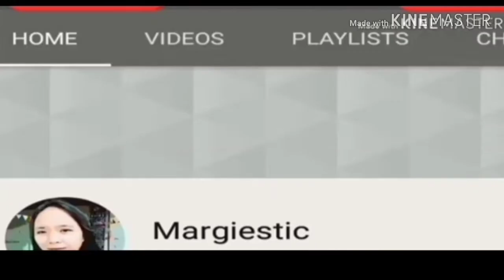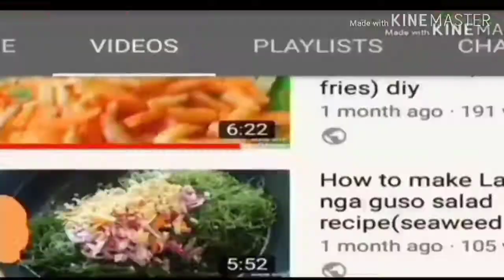How is the spider during the rain?🤨 | Margiestic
A short video about what is the spider doing during the rain

spiderman,
spiderman movie,
spiderman far away from home,
spiderman cars,
spiderman toys,
spider pig,
spider-man spider-man,
spider song,
spider attack,
spider animation,
spider and the fly,
spider asmr,
spider australia,
spider attacks man,
spider and hulk,
spider and elsa,
spider ac,
spider app,
a spider-man,
a spider-man song,
a spider in my ear,
a spider was living in my ear,
a spider making a web,
a spider shedding its skin,
a spider coming out of a banana,
a spider giving birth,
a spider-man game,
a spider molting,
spider box prank,
spider baby,
spider ball python,
spider banana,
spider boy,
spider big,
spider bbc,
spider broom,
spider bike,
spider bite piercing,
b spiderman,
o.b spider man,
r&b spider,
o.r.b spider man ps4,
cardi b spiderman,
neneng b spiderman,
bun b spiders,
adam b spider,
it's britney b spiderman,
cardi b spider,
spider curls,
spider coming out of banana,
spider catches rat,
spider catcher,
spider car,
spider cat,
spider compilation,
spider carnage,
c spiderman,
studio c spider,
cookie swirl c spider,
a b c spiderman,
the o.c. spiderman,
t.e.c spider,
cookie world c spider,
4 c spider,
super c spider,
c bitsy spider,
spider dance remix,
spider dance piano,
spider digger,
spider documentary,
spider dance undertale,
spider dance lyrics,
spider dance meme,
spider dance tik tok,
hd spider-man,
hd spider,
hd spider-man movie,
hd spider-man video,
hd spider-man hindi movie,
hd spiderman cartoon,
hd spider-man 3,
hd spider man far from home,
hd spider-man film,
hd spider-man status,
spider eating,
spider eggs,
spider eyelash,
spider excavator,
spider eggs hatching,
spider egg sack,
spider eating bird,
spider eats snake,
spider e8,
spider eats fish,
e spiderman,
e spiderman bhojpuri,
e spider swincar,
e spider car price,
e spiderman movie,
e spider man carryminati,
kenga e spiderman,
dum-e spider man homecoming,
hulk e spiderman,
elsa en spiderman,
spider frog,
spider for kids,
spider feeding,
spider fight,
spider farm,
spider film,
spider far from home,
spider funny,
spider for cats,
spider fails,
f spiderman,
what the f spider man homecoming,
mb&f spider,
spider man far f,
spider solitaire f,
spider man 3 f,
spider man ps4 f,
spider man homecoming f thor,
can spider man f die,
spider gwen,
spider girl,
spider guard,
spider game,
spider gang,
spider giving birth,
spider goodfellas,
spider gel,
spider gamer,
spider guard sweep,
g spider man,
spider man g,
harli g spider mites,
harli g spider plant,
o.g spider,
captain sam g spiderman,
japan g spider,
flow g spider prank,
ka g spider,
tsuko g spider dance,
spider hackney,
spider hulk,
spider hawk,
spider hunting,
spider homecoming,
spider horse,
spider house,
spider hawk tarantula,
spider home alone,
h spiderman,
ali h spiderman,
hdoom spider mastermind,
spider man s.h figuarts,
spider naam hai movie ka,
h 20th delirious spiderman,
spiderman vs h,
η καταρα του spiderman,
spiderman cartoon h,
s.h figuarts spider man,
spider in banana,
spider infestation,
spider in box prank,
spider in mouth,
spider in eyelash,
spider in toilet,
spider island,
spider in the web,
spider in house,
i spider-man,
i spider v11 pro max,
i spider craft,
i spider lived in my ear,
i spider man cartoon,
i spider man movie,
i spider i monster,
i spider man song,
i spider pencilmation,
i spider-man film,
spider jump scare,
spider jump,
spider jack,
spider jumps at screen,
spider jumps on hand,
spider jump scare video,
spider jack 3,
spider jazz,
spider joke,
spider jcb,
qspiders,
qspiders noida,
qspiders btm layout,
qspiders testing notes,
qspiders java training,
qspiders hyderabad punjagutta,
qspiders basavanagudi,
qspiders rajajinagar bangalore,
spider kids,
spider knight,
spider kiss,
spider kills,
spider kids cartoon,
spider k koke,
spider kids song,
spider kills snake,
spider karaoke,
spider knight combos,
k spider-man,
spider loc,
spider lucas,
spider lf,
spider loc blutiful world,
spider laying eggs,
spider lilies,
spider life,
spider living in my ear,
spider lagu,
spider lightning,
l spiderman,
l spider man cartoon,
l spiderman song,
smoove l spiderman,
l and s spider prank,
l'araignee spiderman,
l'orchestra cinematique spider-man,
spiderman et elsa l'école,
l'araignée spiderman en francais,
spiderman tombe dans l'eau,
m spider man,
house of m spider man,
k&m spider pro,
iqbal m spider man,
mythpat i m spiderman,
k&m spider pro review,
spider-man at 3am,
little miss m spider,
project m spider man,
k&m spider,
spider nest,
spider noises,
spider noir,
spider ninja,
spider network,
spider net,
spider nest in house,
spider nail art,
ned spiderman,
ned spiderman computer scene,
ned spiderman asmr,
ned spider man far from home,
ned spiderman funny moments,
ned spiderman girlfriend,
ned spiderman i was watching,
ned spider man homecoming,
ned spider man interview,
n spider-man,
spider on drugs,
spider on screen,
spider on plane,
spider on eyelash,
spider on the wall,
spider